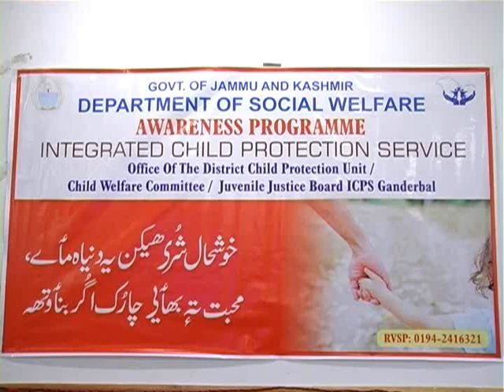Sensitization camp on JJ Act held at Ganderbal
GANDERBAL, FEBRRUARY 20: District Child Protection Officer
Ganderbal today organized awareness cum sensitization programme regarding
implementation of Juvenile Justice (JJ) Act in the conference hall of Mini
Secretariat Ganderbal.
The programme was organized under the Chairmanship of Principle District
&amp; Session Judge Mohammad Yousuf Wani and Additional District Development
Commissioner Ganderbal Shafqat Iqbal.
          Among other dignitaries Chief Judicial Magistrate, DCPO and officers of
various departments participated in the workshop.
The main aim and objective of the workshop was to sensitize various
departments regarding the child protection service for convergence and working
together for the child Rights.
Speaking on the occasion, Principle District &amp; Session Judge highlighted
the importance of JJ Act, role of Juvenile Justice Board and stated that the public
should be more vigilant and aware of assault or harassment cases and such
awareness programme can help the people combat such cases.
 The ADDC, on the occasion said that children are the major human
resource of development and key agents for collective social change who cannot
be deprived of hope and dignity. He stressed for imparting knowledge and
information through awareness programmes, workshops etc in such a way that
the public can easily understand the steps and procedures required while tackling
assaults and other cases. Besides it is utmost important that the Government
schemes, implemented in the interest of the people, reach the targeted
beneficiaries without fail, he added.